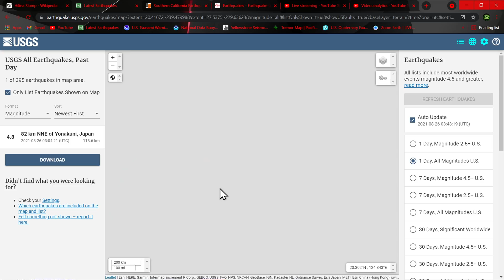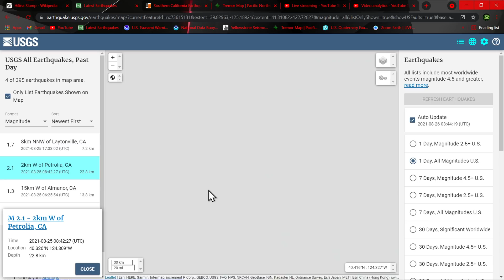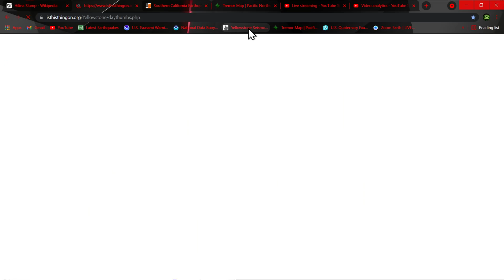5.9 Earthquake South Sandwich Islands region 8/25/2021